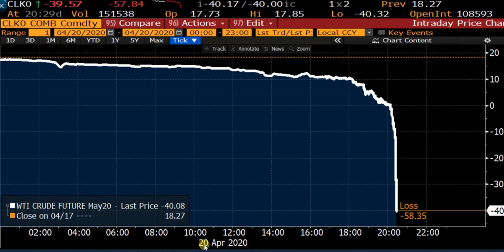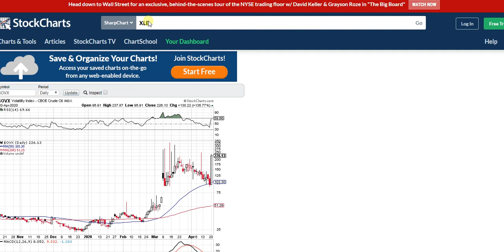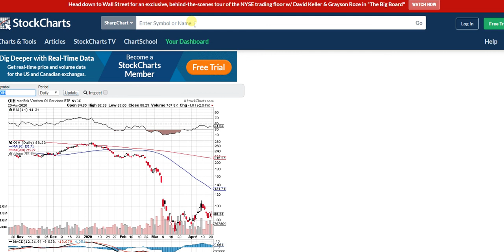Oil Crash! $-37. WTF!!!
OIl hit -40/barrel.  This has never happened before.  Despite this craziness, it could be bullish short term for the June contract and some Oil ETFs.